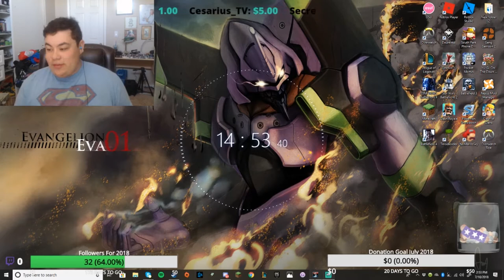James Strikes The Trade Alliance(Sins of a Galactic Empire Episode 4 Feat James C Drone)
Seems a new era of power is being revealed